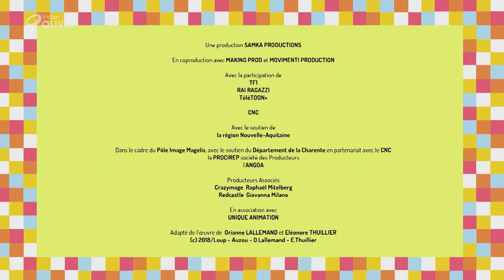Le Loup qui voulait être bricoleur (S01E14 )